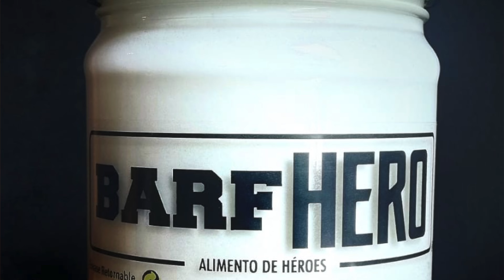¿Qué son los probióticos?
Todos nuestros servicios de alimentación para perros y gatos están disponibles en todo México.
Barfhero alimento de héroes.